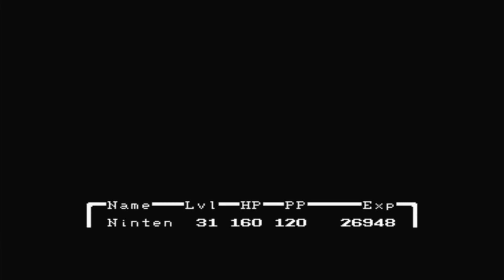Welcome to Reindeer | Earthbound Beginnings/Mother 1 chapter 40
A couple hours after the last tape ended: I leave the railway station and explore the southern town of Reindeer.
With this being done on Wii U, I feared folks may not give the show a fair chance with the infamous dark filter on there. So I took the liberty of removing said filter in post. White balance and highlights gain did wonders for the picture!